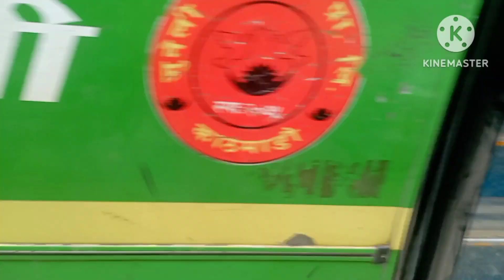पुरै काठमाडौँ तनाब मा// सयौं मानिस सडकमा my vlog the kathmandu sadak आन्दोलन The Netra Show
आज काठमाडौँ मा यातायात का मानिस हरु को आन्दोलन। उनीहरू काे माग सरकार ले खारेज गर्न लागेको 20 बर्ष पुगेका गाडी नहटाउन माग, व्याजदर 6% मा झरना माग।।।।।